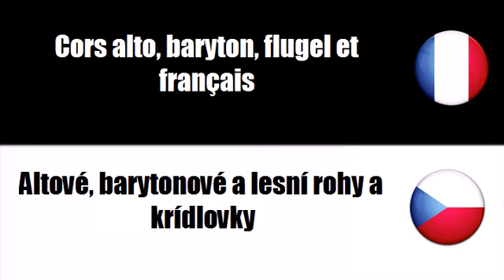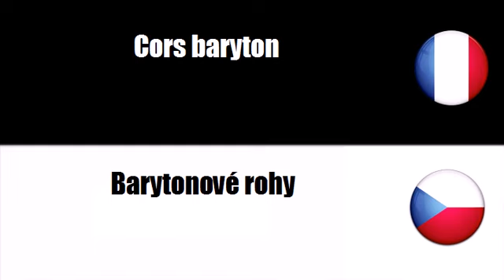Francouzský slovník # Téma = Žestové nástroje